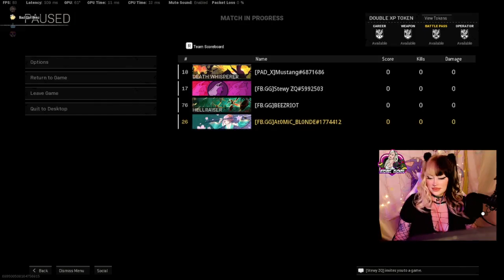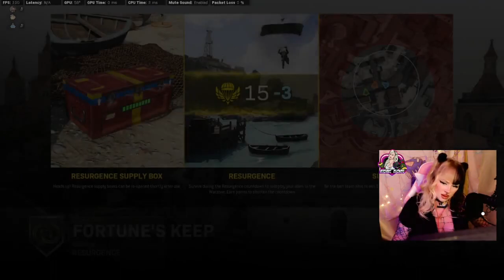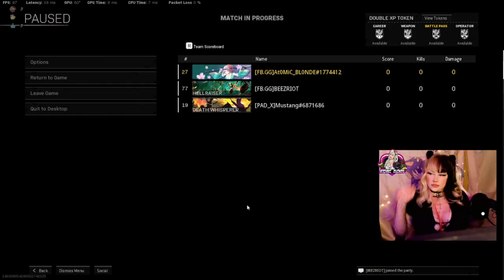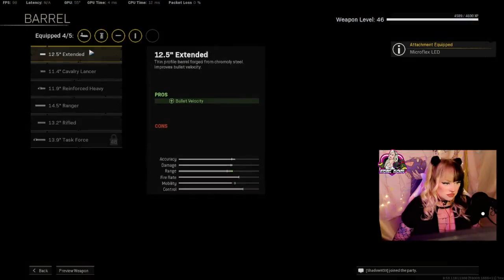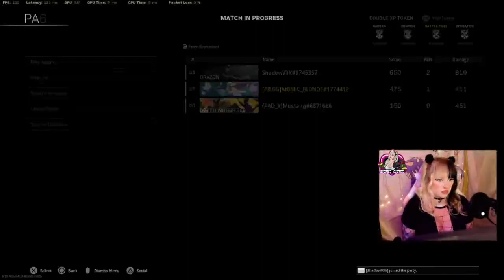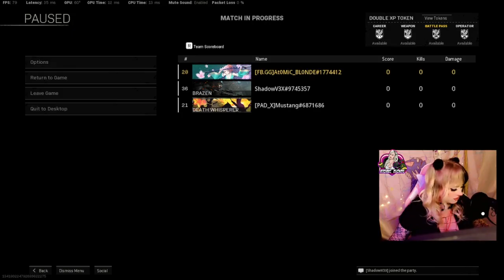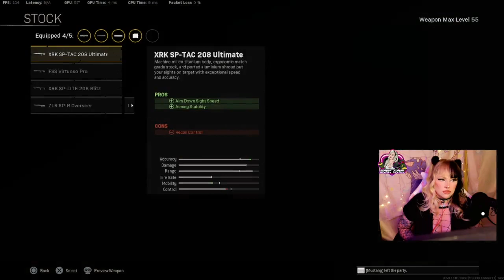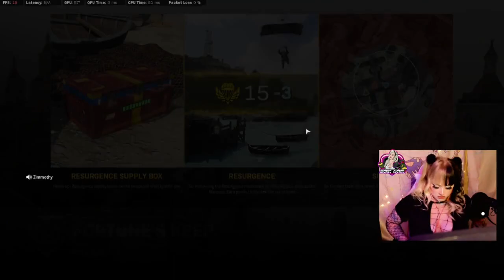8PM TODAY | GET READY WITH ME STREAM!! | DAY 34